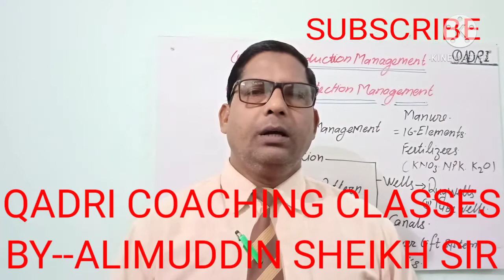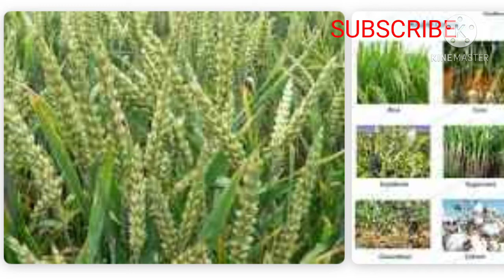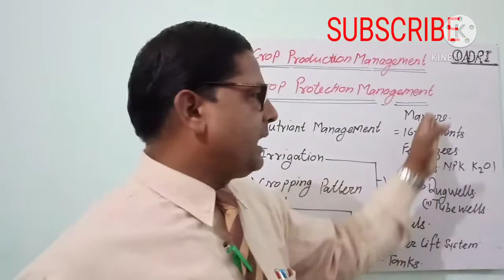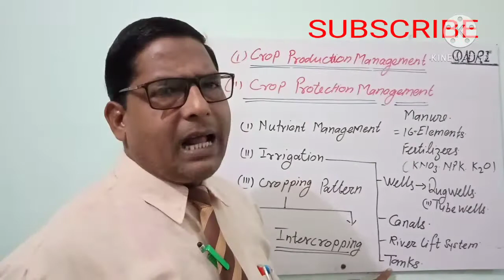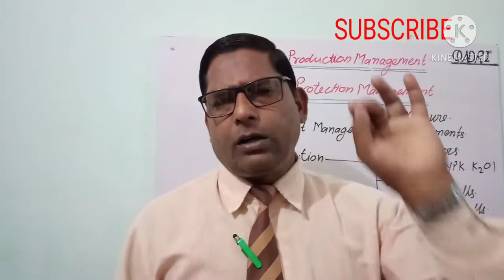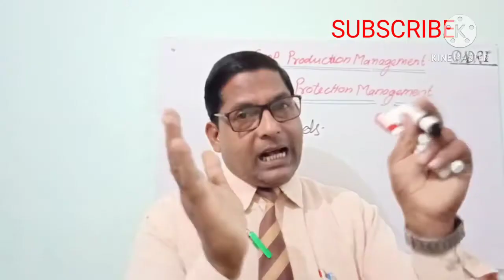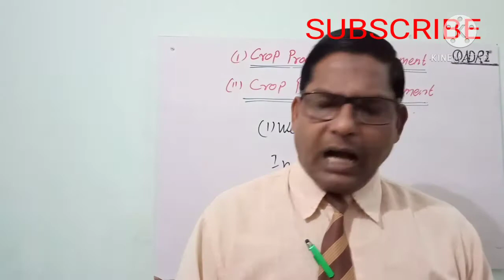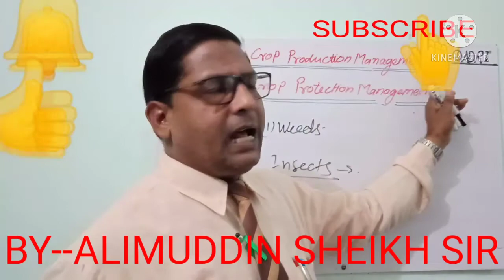TOPIC-- FOOD PRODUCTION MANAGEMENT-&- FOOD PROTECTION MANAGEMENT BY--ALIMUDDIN SHEIKH SIR BOOKS--NCE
FULL EXPLANATION OF FOOD PRODUCTION MANAGEMENT AND FOOD PROTECTION MANAGEMENT AND FOOD GRAIN STORAGE BY--ALIMUDDIN SHEIKH SIR BOOKS--NCERT--&-- DR. ASHOK KUMAR BENDERY'S